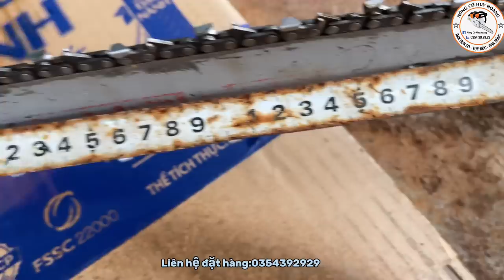Lô Máy Cưa Xích VIP Bãi Nhật (28-7): ECHO KIORITZ, SHIDAIWA, KOMATSU, HITACHI...|0354392929